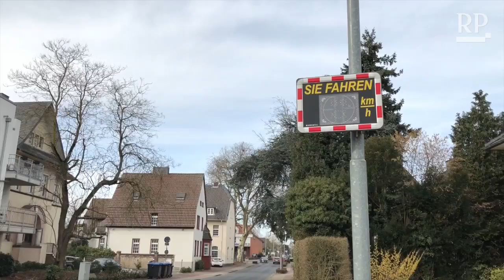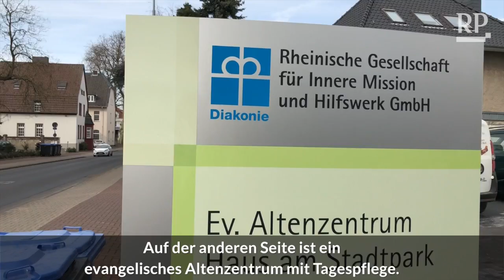Poststraße in Xanten: Anwohner klagen über Lkw-Lärm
Die Fronten in Xanten sind verhärtet. Auf der einen Seite steht die Aktionsgemeinschaft Poststraße, auf der anderen Seite der Rat der Stadt Xanten. Die Anwohner der Poststraße fordern, dass der Lkw-Verkehr auf der Poststraße reduziert wird. Zudem sehen sie eine deutliche Gefahrenlage an der Poststraße, durch zu schnell fahrende Autos. Vor allen Dingen die vielen Senioren, die an der Poststraße wohnhaft sind, hätten damit erhebliche Probleme. Bürgermeister Thomas Görtz auf der anderen Seite bezieht sich auf Ausagen der Polizei nach dem ein Lkw-Verbot in der Poststraße nicht zulässig sei. Wir haben vor Ort in Xanten mit Anwohnern der Poststraße sowie mit der Stadtverwaltung gesprochen.